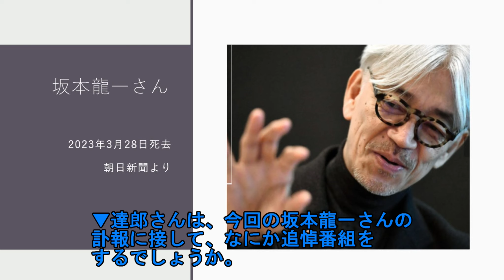230406 極私的坂本龍一追悼番組はあるのでしょうか。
2023年３月28日に坂本龍一さんが亡くなりました。
坂本さんは若いころ、山下達郎さんとスタジオミュージシャンとして関りがありました。
達郎さんは、これまで関わりのあったミュージシャンについては、自身のラジオ番組「サンデー・ソングブック」で「極私的」追悼番組を放送していきました。
今回の坂本さんの訃報に接しても、同様の追悼番組を行うでしょうか。

※訂正：達郎さんの誕生日は2月4日です。動画中で１月と記載していますが、誤りです。訂正してお詫びいたします。